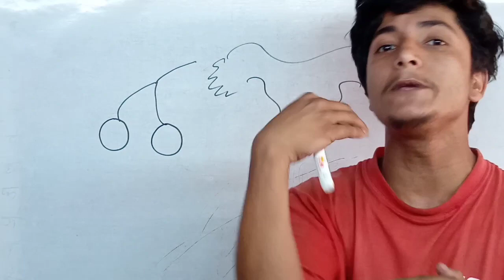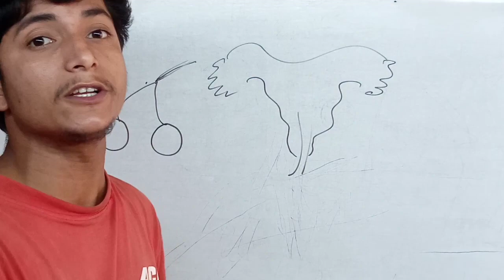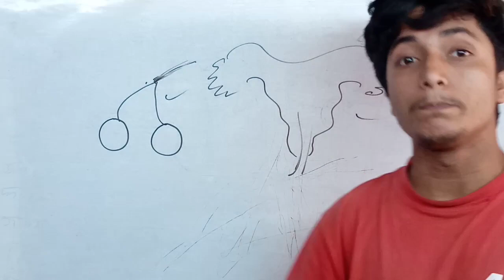प्यार करने वाले लड़का लड़की जरूर देखें इस वीडियो को || Love status video || fact video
love status
love status video
love status tips
love tips